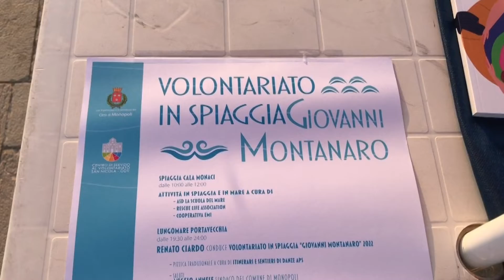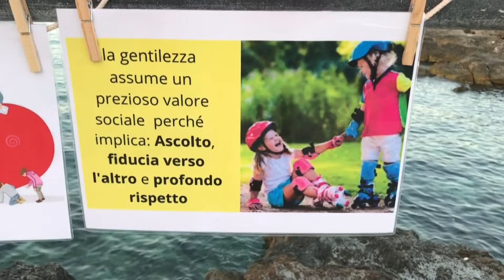Musica e poesia, teatro e danza: torna 'Volontariato in Spiaggia' a Monopoli